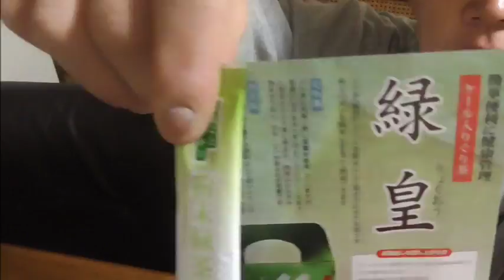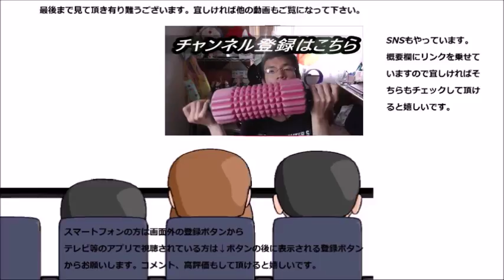ぐり茶の仲間、緑皇を飲んでみた 何処が違うのかと言うと～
ぐり茶の仲間である緑皇と言うお茶を飲んでみました。その違いが何なのかと言うと〇ー〇が入っている事なんですね。